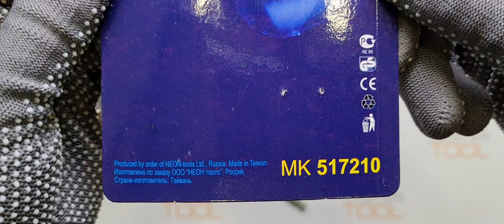Набор удлиненных торцевых ключей с шаром, CrV, 7 пр., HEX, 1/8-3/8", Мастер Ключ, МК517210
Товары из видео можно приобрести в наших магазинах:
OZON (дарим 100 бонусов):

✔️ Набор состоит из 7 удлинённых имбусовых ключей HEX, используется для установки или снятия крепежа с шестигранным шлицем.

✔️ Ключи представляют собой металлические стержни Г-образной формы и шестигранного сечения.

✔️ Преимуществом шестигранного ключа является возможность не вынимать наконечник из винта при полном обороте.

✔️ Ключи позволяют прилагать высокие крутящие моменты при использовании длинной части инструмента в качестве рукоятки.

✔️ Ключи изготовлены из легированной хром-ванадиевой стали, по технологии, позволяющей применять высокие нагрузки.

✔️ Для удобства использования и транспортировки набор упакован в пластиковую кассету.